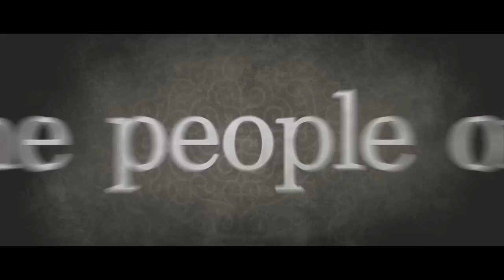MASQUERADE - Official Int'l Teaser Trailer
Masquerade (광해, 왕이 된 남자)

Director: CHOO Chang-min
Cast: LEE Byung-hun, RYOO Seung-ryong, HAN Hyo-joo

[Period, Drama]